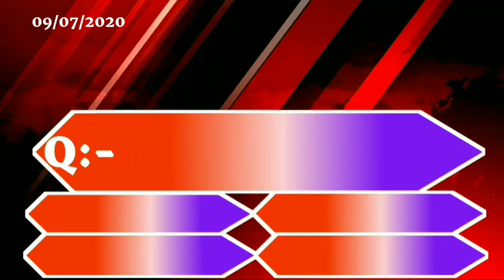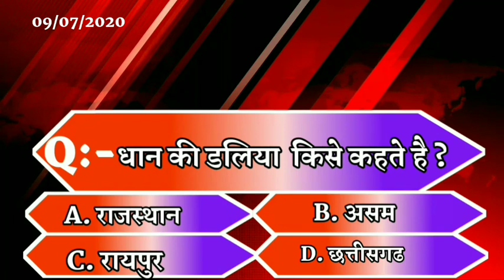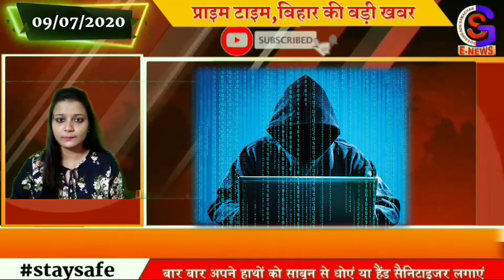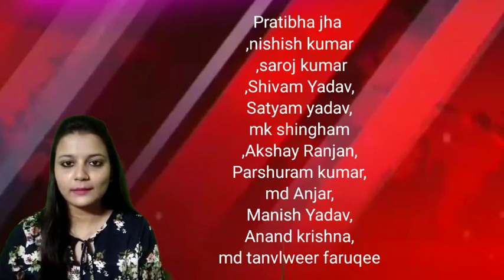बिहार की बड़ी खबर एक साथ (09/07/2020)//GSNEWS